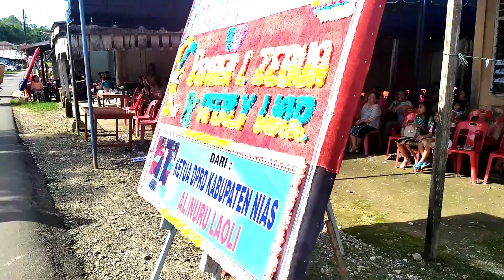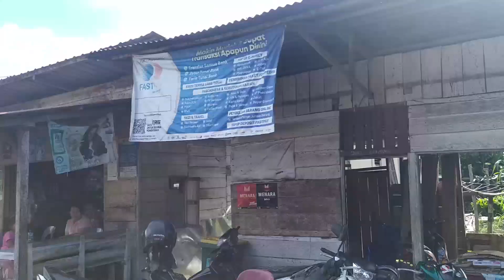TARI MAENA NIAS - MIFOLALA SA LA'ODA || ADAT TRADISIONAL CIRI KHAS NIAS ll PESTA PERNIKAHAN NIAS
Maena merupakan salah satu tarian tradisional yang berasal dari Nias, kepulauan yang terletak di sebelah barat Sumatra, Indonesia. Tarian Maena yang tergolong dalam tarian kolosal dan seremonial, karena tidak ada batasan jumlah yang boleh ikut dalam tarian ini.

Tarian ini memiliki makna tertentu bagi masyarakat suku Nias yaitu persatuan dan kebersamaan. Tari Maena sering dipertunjukkan pada saat pernikahan adat. Saat mempelai pria tiba di rumah mempelai wanita. Hal ini dimaksudkan untuk memuji kecantikan mempelai wanita. Namun di masa sekarang, tarian Maena sering ditampilkan di berbagai acara, seperti penyambutan tamu kehormatan, pernikahan, dan acara seremonial adat Nias lainnya.

Pendeta Temani Pancasila Setia Daeli
Pendeta Yakin Murni Zendrato